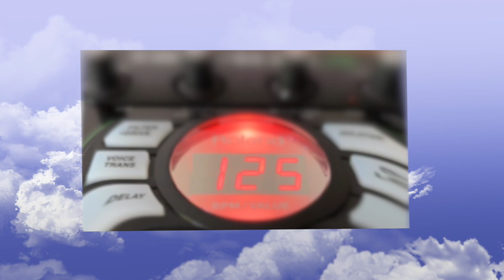What SP404 Can Do For You? - 4 Sardines (Instrumental)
SPCando4U_04

What SP Can Do For You -  2021
"Sardines" produced, mixed and mastered by Mambs.
75018

Better step your game up.

boom bap hip-hop lofi freestyle SP404